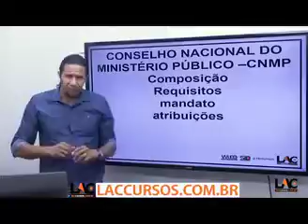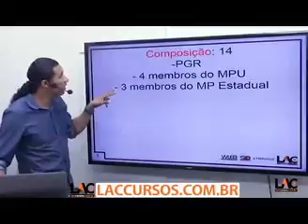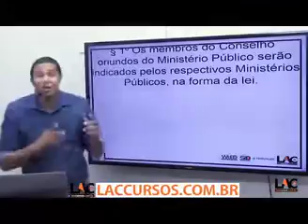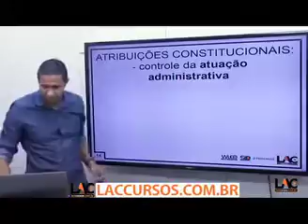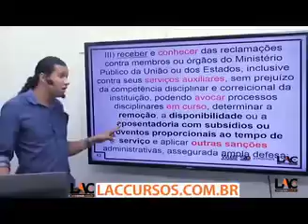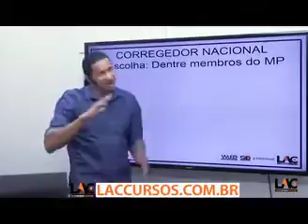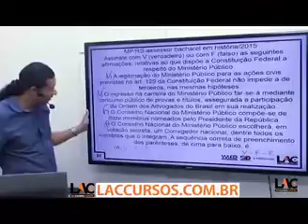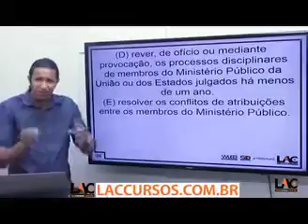6667 | Legislação Específica - Estatuto MP RS - Lei 7.669/82| Parte 13